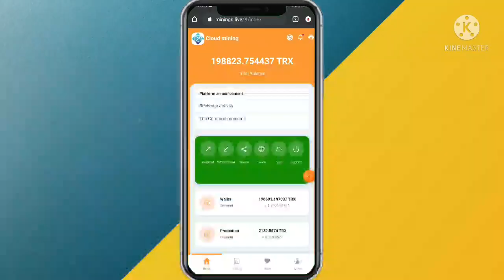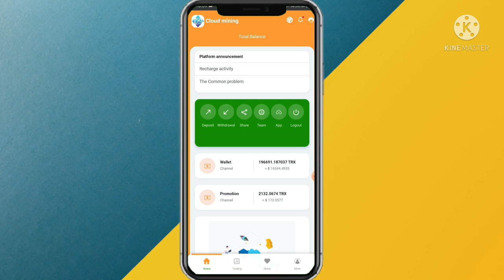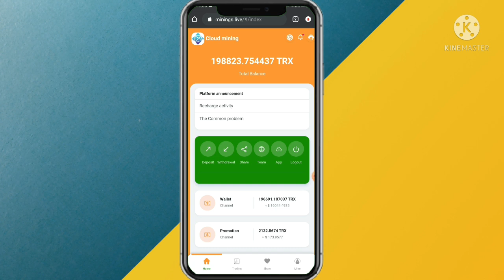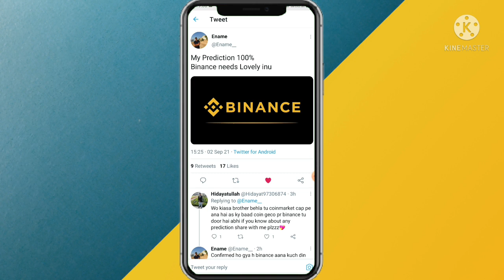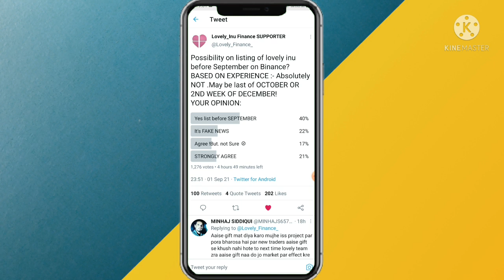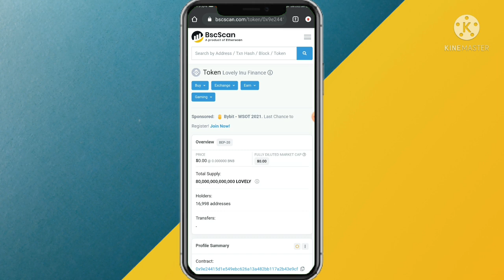😍 Lovely Inu Listing On BINANCE ? Is It Possible ! Lovely inu Burning Step By Step 😍 Lovely Inu News